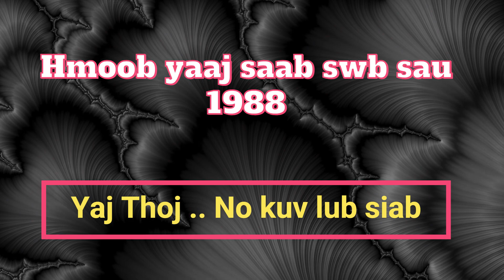1988 No kuv lub siab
Los koom peb cov nkauj qub nawv  ua tsaug